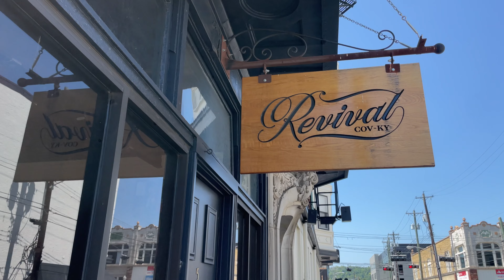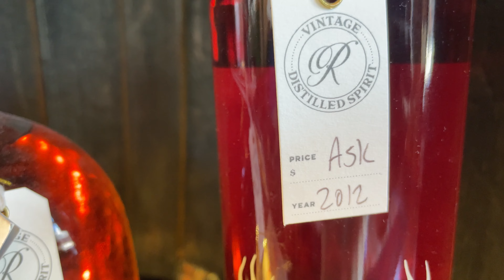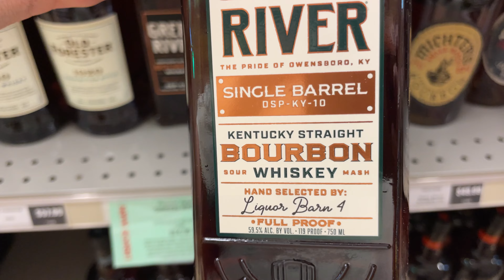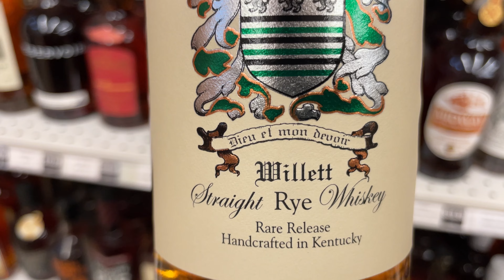Bourbon Hunting in Kentucky: Revival Vintage Bottle Shop